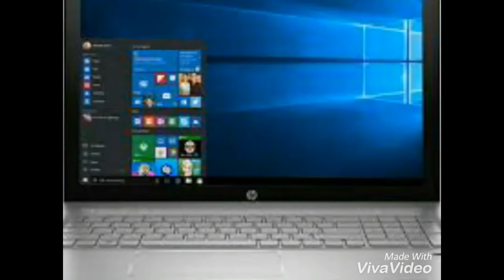hp laptop offer | hp laptop lena hua aasan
Select the best Laptop Model for yourself in this video u get the offer which come out  due tro gst